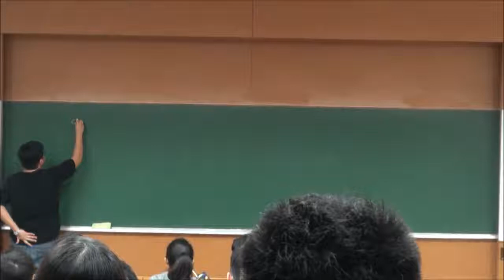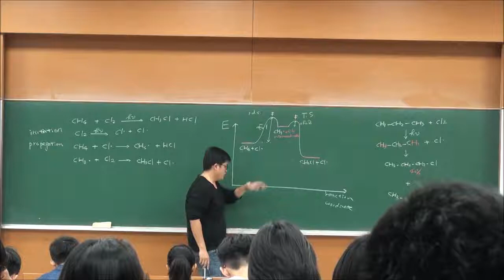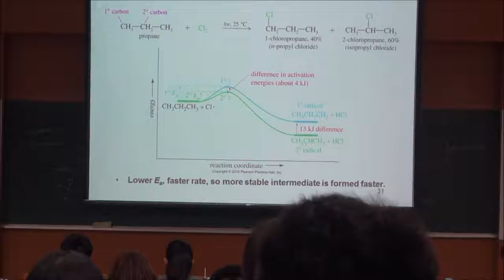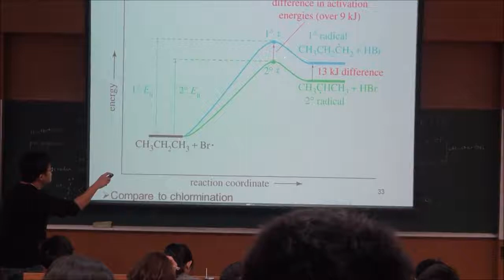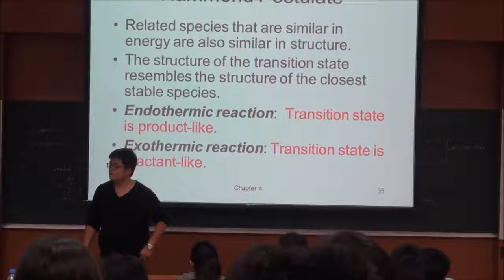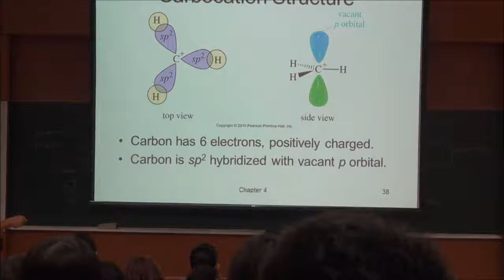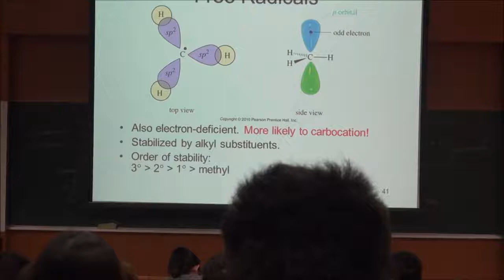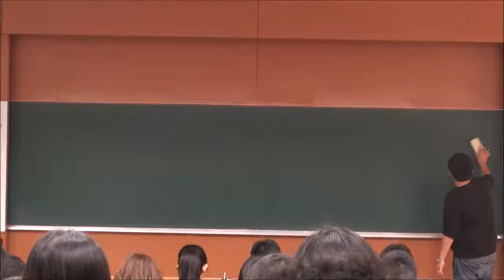有機化學-02.The Study of Chemical reaction-2